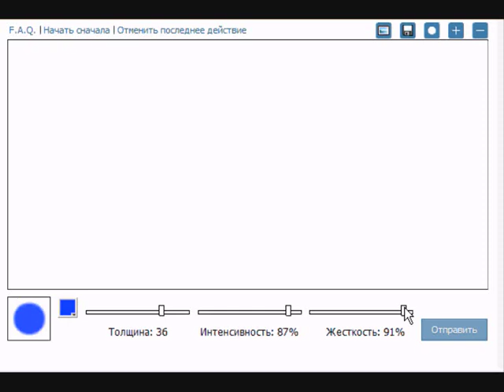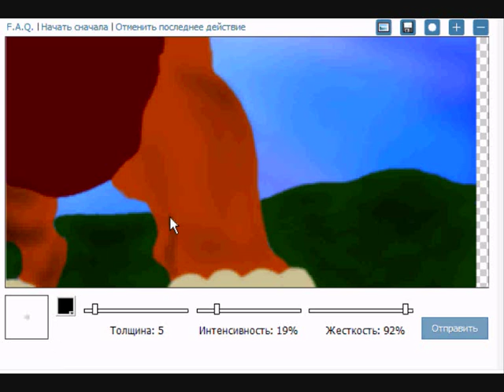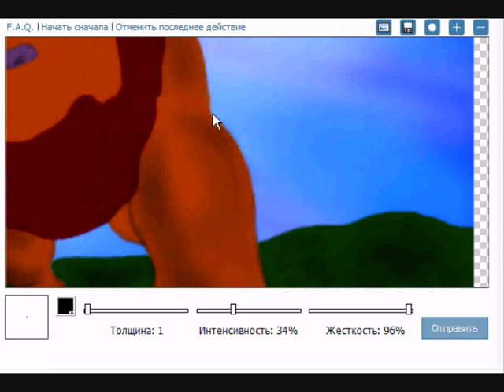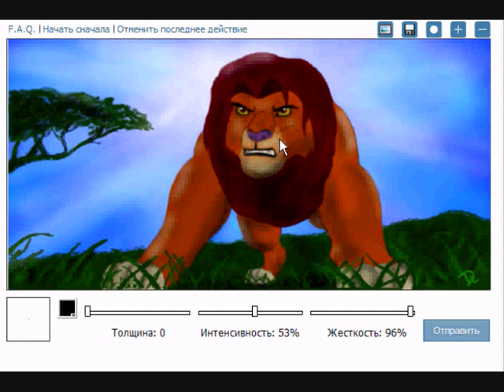The Lion King Simba Speed Paint By Davo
Speed Paint Simba The Lion King Graffiti In Kontakt Mouse. Король Лев - Симба Граффити В Контакте  Нарисовано Мышкой. Музыка : Lebo M  Hans Zimmer - He Lives In You ( The Lion King Soundtrack ) . Id 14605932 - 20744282 DL =)